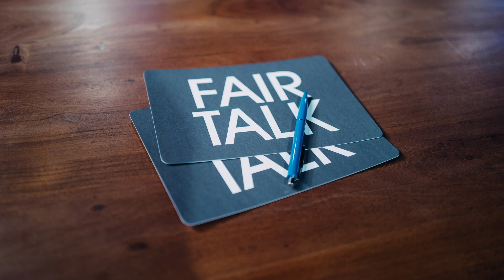Der Geheimplan der technisierten neuen Welt! / Fair Talk / Throwback 2021